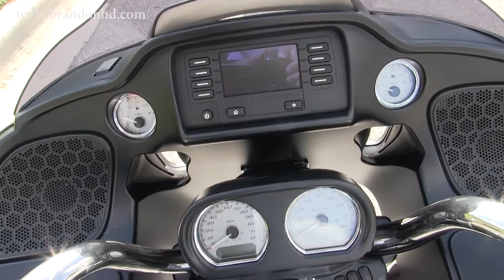Used 2015 Harley Davidson FLTRX Road Glide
Featuring: ABS, Security, Cruise Control, Custom Grips, 103 Engine

Brandon
C16038A